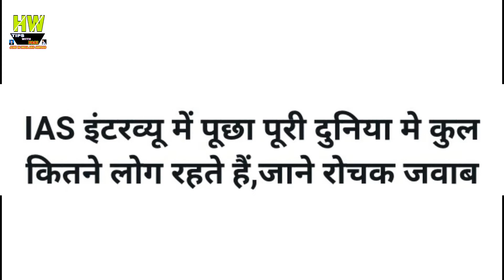IAS Interview में पूछा पूरी दुनिया में कुल कितने लोग रहते है, जाने रोचक जवाब,Gk news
1- P² News TV (Pasi Press News TV):-